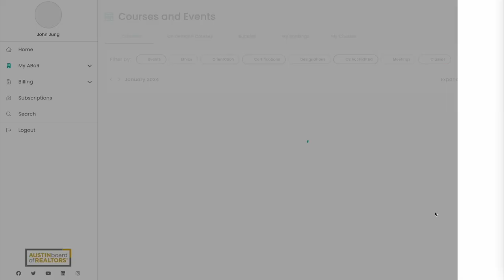Annual Meeting on January 31st!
It's not too late to join us at the 2024 ABoR & Unlock MLS Annual Meeting next Wednesday, January 31!